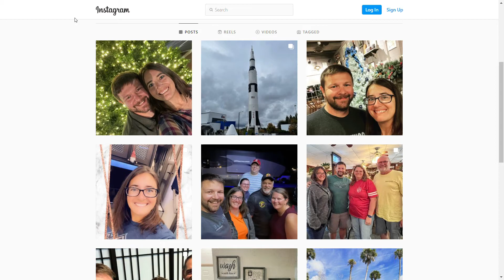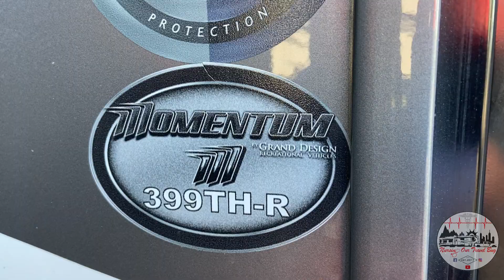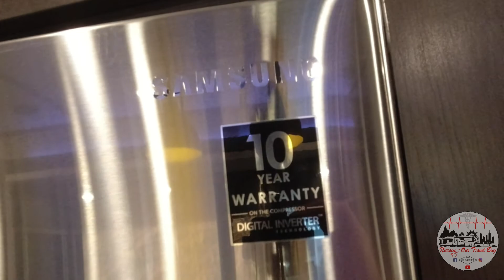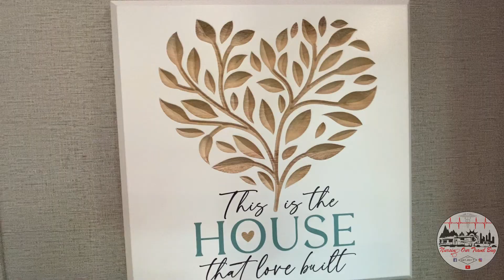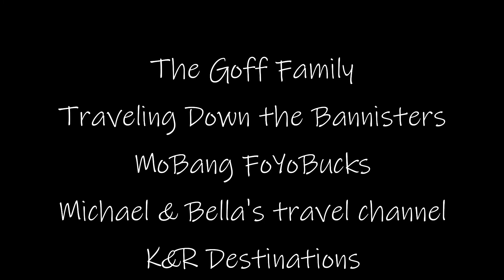2021 Grand Design Momentum 399THR // Home of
For this WillIFit RV walkthrough, we tour the 2021 Grand Design Momentum 399THR. This customized rig Is home yo @1StrangeAdventure & it’s pretty amazing!!!

✅ JOIN these awesome travel communities 👇🏻
 • Fulltime Families (save 10% with our link)

⛽️SAVE MONEY of Fuel with our SPECIAL codes:
 • Gas Buddy: EG7Z33S
 • MudFlap: NOTB10
 • TSD Logistics: William Stevens NOTB

💰 Need a FREE place to camp for the night? Join Harvest Hosts and SAVE with our link: 👇🏻

•  RV Supplies Starter Kit
•  Some of our Recording Equipment we use

TikTok 🎶 @NursingOurTravelBug

❤️🤍🖤THANK YOU NOTB MEMBERS❤️🤍🖤

• Goff Family